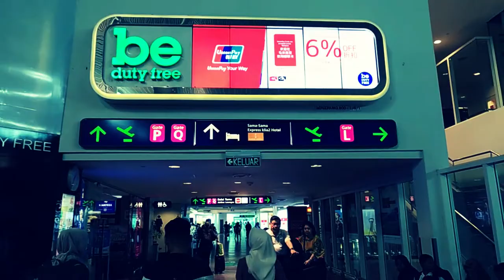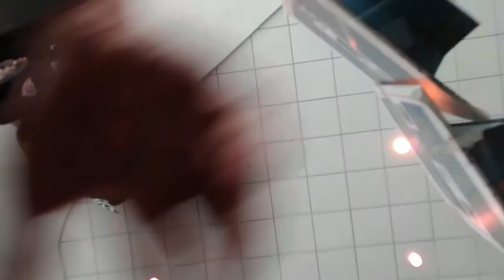KLIA2 to HND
Playing with my friend's gimbal device thingy while flying.